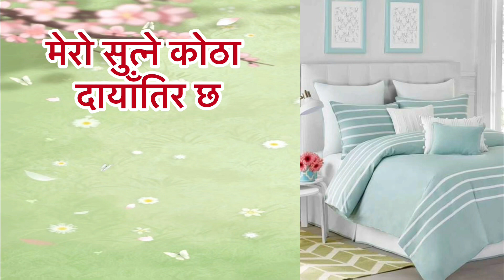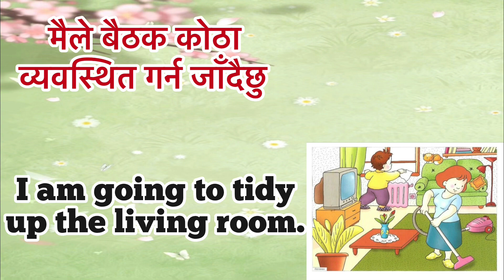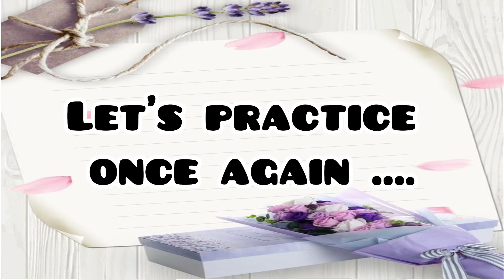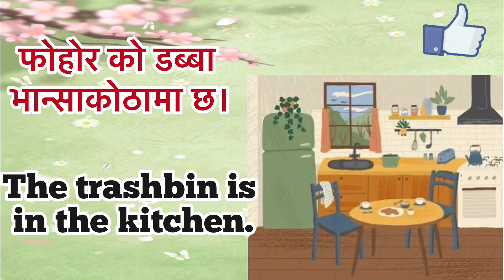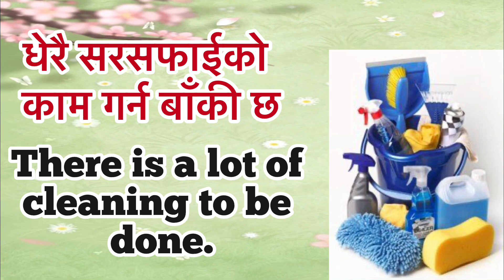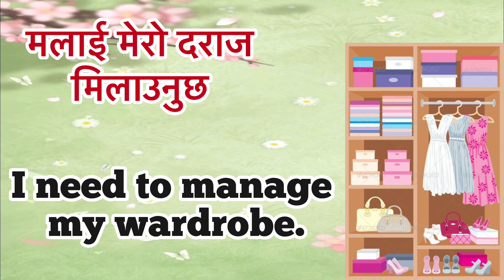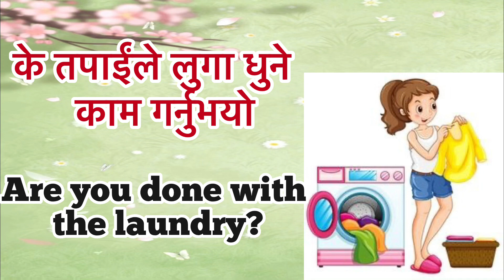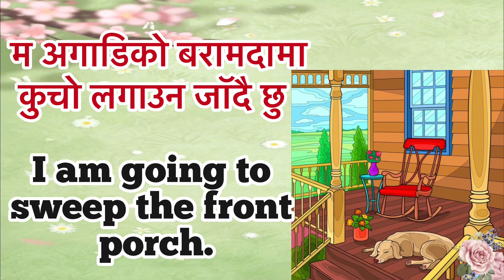Daily use short sentences | English for housewife